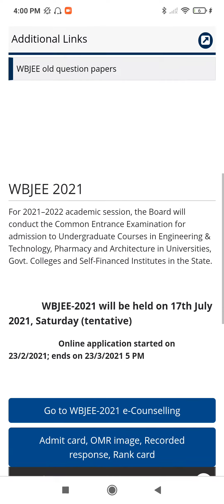FINALLY WBJEE 2021 RESULT DECLARED